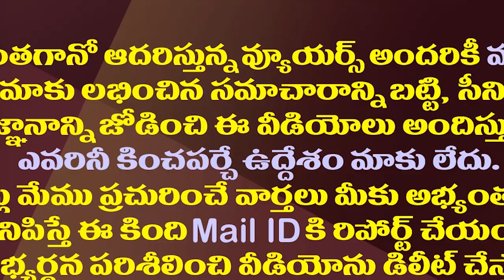కొడాలి నాని గడప గడపకులో సరదా సన్నివేశం| Funny Incident In Kodali Nani's Gadapa Gadapaku Program